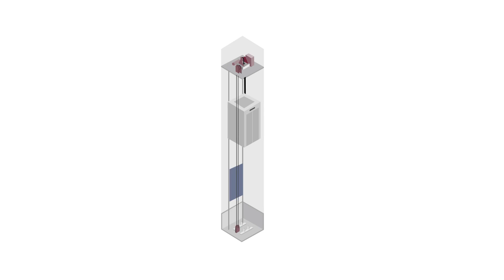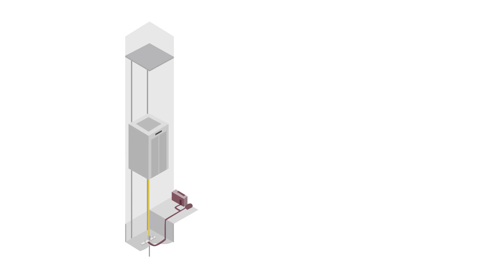Diferencias entre los ascensores eléctricos y los hidráulicos || ALAPONT RESPONDE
En este video te explicaremos tres las principales diferencias entre los ascensores eléctricos y los hidráulicos.

Cuando se trata de instalar o reemplazar un ascensor, es importante considerar las necesidades especiales del edificio, ya que esto influirá en la elección del tipo de ascensor. Existen otras diferencias entre los ascensores eléctricos y los hidráulicos además del tipo de accionamiento, el consumo, …. como el espacio disponible para ubicar el motor, la velocidad, o el flujo de personas.

Si quieres, puedes leer el artículo completo en nuestro blog.